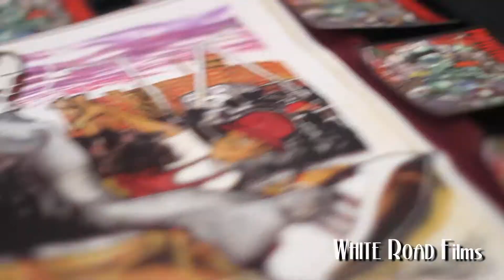True 2 The Game 2011 | Official Video | White Road Films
True 2 the Game 2011 presented by Style Elements and Funk L@b